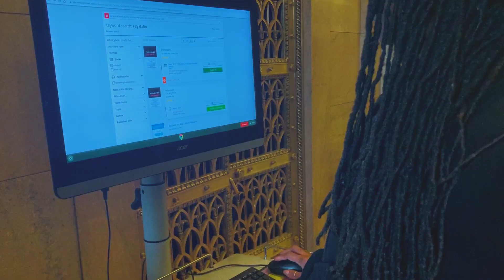5 Steps To Get More Value in Setting Goals (According to Ray+Diddy)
Read the book Principles by Ray Dalio

Attend our event Bizperation: Mindset Makeover Jan. 30, 2020 RSVP

Leather bag by artist Marshida B. King  Unashamed Artistry @ArtHealLove